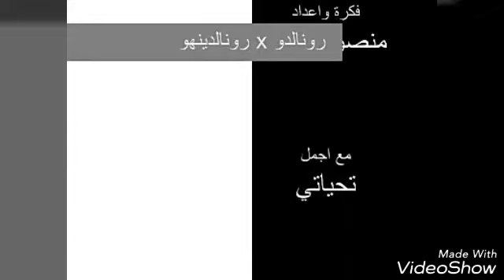نعيم العراقي بطلي من المدرسه قديماا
مهارات كرة القدم مهارات كرستيانو فنيات ازهر